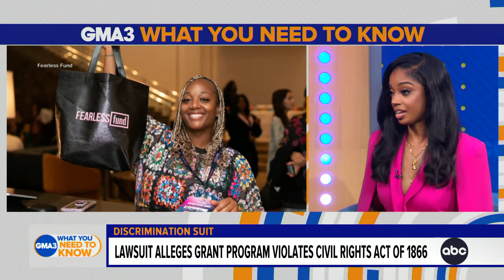Firm supporting female entrepreneurs of color sued for alleged racial bias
The Fearless Fund was presented with a lawsuit earlier this month. Attorney Ben Crump and Fearless Fund founder and CEO Arian Simone discuss the case.